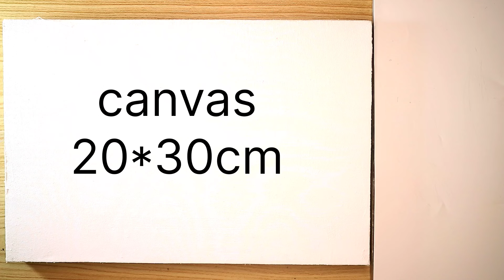Enjoy the beauty of the beach | Acrylic painting for beginners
This is a simple and easy acrylic painting for beginners on cotton canvas

see you on next my video!!!